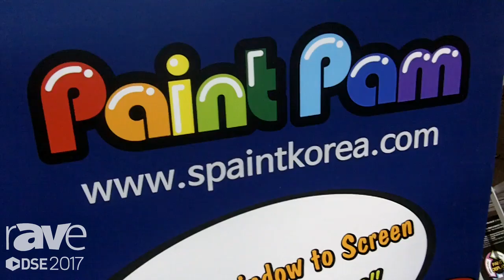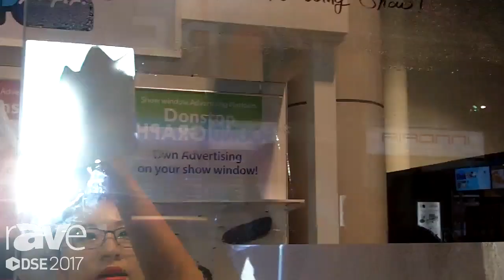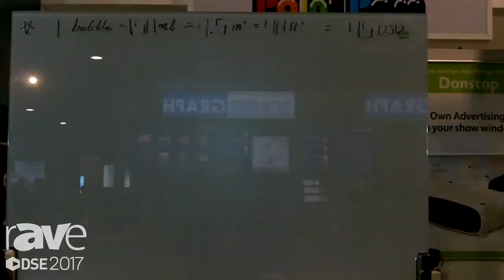DSE 2017: Paint Pam Shows Its Paint for Rear Screen Projection